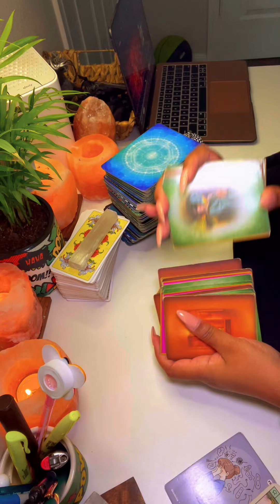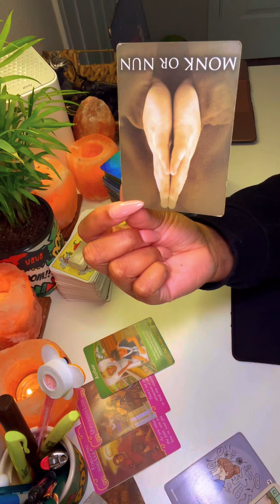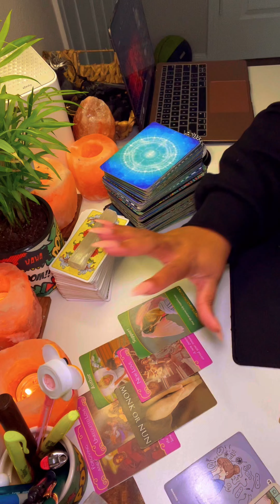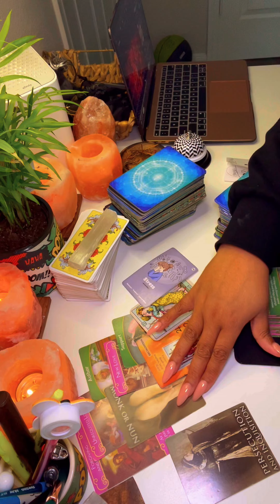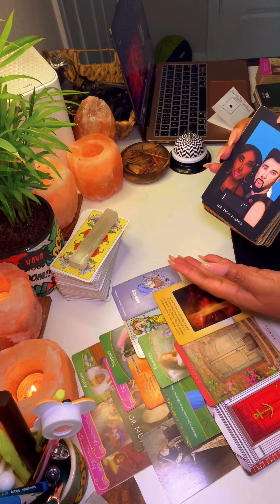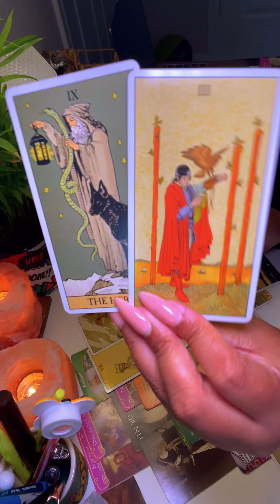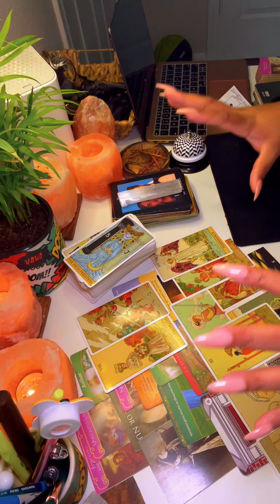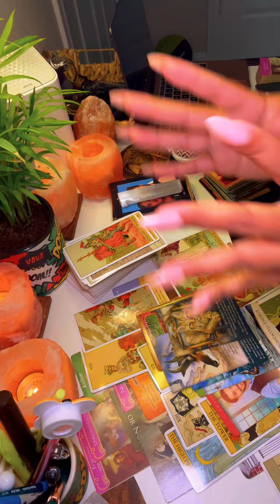TAURUS ♉️|REDEMPTION👁️💫…”YOU BOTH ARE LOCKED IN 🔐🦢🤫.”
✅ OPEN SLOTS AVAILABLE ✅
     👉ZOOM Personal Sessions
     👉Personal Reading (Pre-Recorded)
     👉Tarot Intuitive Workshop (August 10,2024)

📚 AUGUST INTUITIVE SESSION📚
           ⬇️ENROLL ONLINE:⬇️
✅ INTUITIVE TAROT WORKSHOP✅
📅AUGUST 10th 2024
💻4 VIRTUAL WORKSHOP SESSIONS
💬 DAILY CHAT GROUP

Welcome to our LOVE🪺NEST

This channel is dedicated to Taurus ♉️ Energy. Reserved for Divine Love💕, Divine Guidance 💘, & Divine Unions❤️‍🔥. Foresight towards navigating, Life Purposes, Abundance, Spiritual, & Supernatural Expansion through Intuitive Messages.

🌎These Messages are SOUL Intended🌎
            🧬 OUR HEALER DNA 🧬

👋🏼 TT HERE!
“I am a traveling 🔮SPIRIT MEDIUM🔮 🦅”
Those drawn to our “LOVE🪺NEST” are ready to receive 👁️🪱👁️, & move 🐦 freely into light ☀️👁️☀️🦅.

SEASON OF CHALLENGE 🌪️:
📯Relinquishing all control over the message, time it takes, and the expectation of how it unfolds. Practicing cosmic flow in this season can be bumpy 🌊while navigating fixed energy🧭.”📯

Take a Step even closer:
🫵BECOME A “STAY🪺NESTED” MEMBER
1. Download the “Spaces” by Wix App
2. Use Code: EI00V6 to Join

REMINDER:
You have the power to go within and choose a different path at any given time. You are not doomed to live out a fate that any person interprets unless you choose too. ⭕️ Some paths may be harder, while others may appear to be easy. 🟰 However, no path is more unique & important than the one you choose to nurture. 💦 🌱 ☀️

MY GOAL:
💫My Soul Purpose💫

⚠️ Accountability Advisory⚠️
explicit, sensitive, spiritually intense, and supernatural content is regularly shared on this channel. 🔌🔮Viewers Discretion Advised🔮🔌

ENTERTAINMENT ONLY